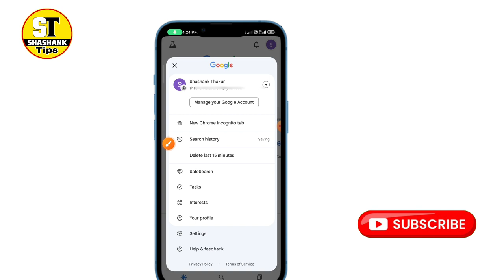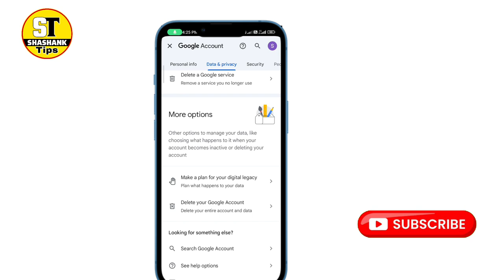Email I'd delete kaise kare||How to delete email I'd||Delete email id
𝗬𝗼𝘂𝗿 𝗤𝘂𝗲𝗿𝗶𝗲𝘀⬇️
Email I'd delete kaise kare
How to delete email I'd
email delete kaise kare
purani gmail id delete kaise kare
gmail account delete kaise kare
gmail kaise delete kare
email kaise delete karen
Shashank Tips